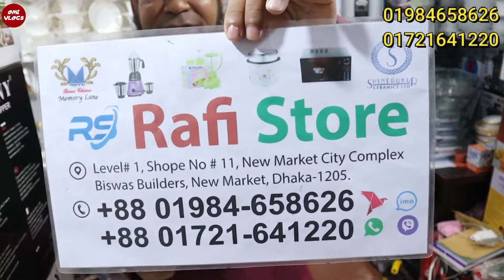রমজানে বাটাবাটির কাজ সব শেষ,১ ঘন্টার কাজ ১ মিনিটেই।।Electric Chopper price in bangladesh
Showroom Address - Rafi Store
Level-1,Shop No-11,New Market City Complex,Biswas Builders,New Market,Dhaka

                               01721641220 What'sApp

 ❤️আপনার পোডাক্ট বা শোরুমের রিভিউর❤️
         👇জন্য যোগাযোগ করতে পারেন👇🤲